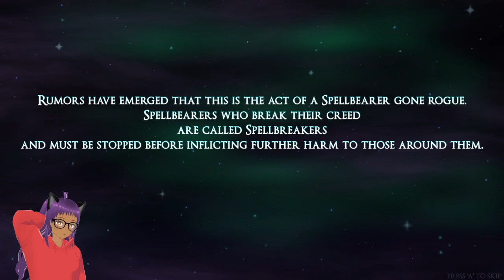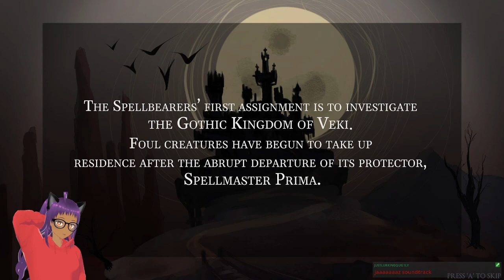Ready Set Indie Games Live Streams: Spellbearers Demo (PC)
In this Live Stream, Ready Set Indie Games plays Spellbearers Demo on PC.

If you would like to play Spellbearers for yourself, you can do so on the following platform(s):

PC

[Steam]
Free to Play Demo
Releases Oct 14, 2022